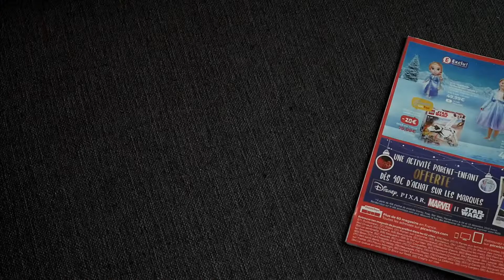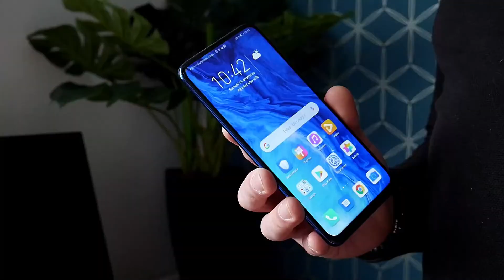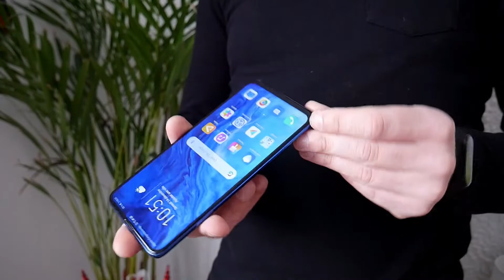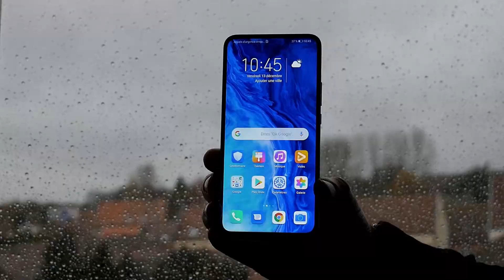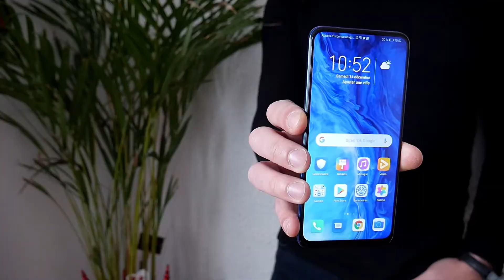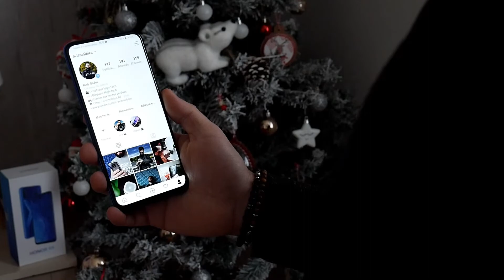HONOR 9X : mon AVIS après 1 MOIS d'utilisation (TEST)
Découvrez le test et mon avis sur le HONOR 9X . A vous de donner le vôtre ! 👇

📱 Caractéristiques : Il possède un écran LCD de 6.59", un SoC KIRIN 710F,  4 Go de RAM et 128 Go de stockage. Une batterie de 4000 mAh. Deux capteurs photo de 48/8/2 mégapixels et de 16 mégapixels à l'avant.

Merci d’avoir regardé la vidéo ! Si tu aimé, laisses un commentaire ✏️ un petit like 👍 et surtout, partage à tes amis ! 👫👬👭